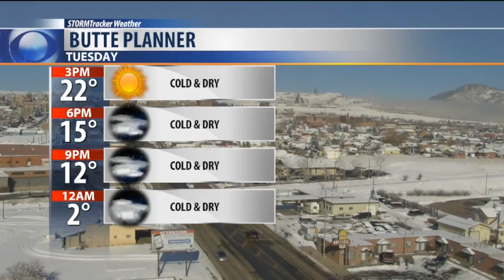Record Lows This Morning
Near record low for Butte but there were a few record lows to report for November 7th. Watch this on demand STORMTracker video forecast update to see if Wednesday will be as cold with Chief Meteorologist Mike Heard.